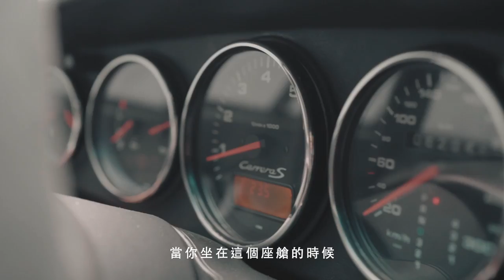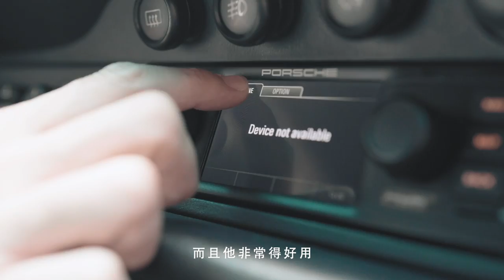TIME TO MAKE A DECISION FOR MY 993 | 對我最愛的993做了一個重大的決定《EMC Vlog Vol. 21》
這台993是一款特別而獨特的保時捷993。我們把整個993的重建計畫以及從第一天開始的所有工作都完整記錄下來，他的狀況非常完美，但是是時候交給下一位車主了。我和Dizzy決定出售我們心愛的993。有關更多信息，您可以觀看我們有關此993項目的第一個EMC Vlog。如果您有興趣，請與我們聯繫。 Peace！

The 993 project is truly a special and unique Porsche 993. The entire rebuild project and all the work from day one has all been documented. The condition is amazing and beautiful. However, it’s time to move onto the next one. Peace.

LINE ID:high8588 WeChat :high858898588 (高先生)